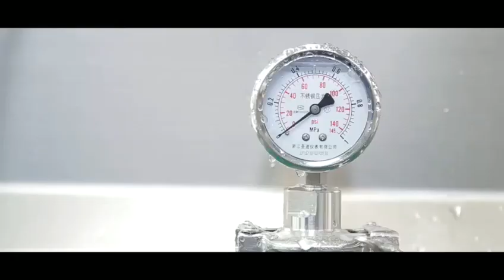Water barrel bottle pail 5 gallon filling machine water filling line spring water filling equipment